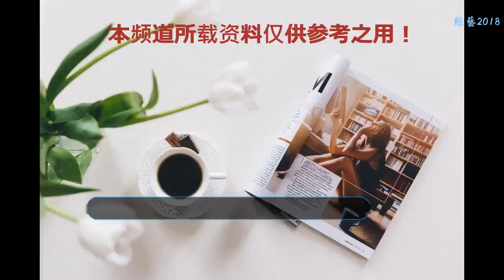鋼鐵俠不會離開，洛基也沒死透，復聯4 將是史無前例的復活游戲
在漫威《復仇者聯盟3》里滅霸那個震撼漫威宇宙的響指打出去之后，現在圍繞好萊塢電影最熱門的話題就是《復仇者聯盟4》中究竟誰能夠死去又活過來，雖然該片編劇馬庫斯早就表示：“《復仇者4》不會有你們想的那種安排，這不是你認為的那種電影，這些死亡都是貨真價實的，我只想告訴大家這是真的，而你越早接受就能越早走出傷痛，朝著下一階段邁進”。
    但影迷才不相信這些片方的煙霧彈，不到影片上映誰也無法確定影片的真實性，而有消息透露弗蘭克·格里羅他飾演的交叉骨有可能會重返復仇者聯盟的電影《復仇者聯盟4》，現在粉絲們可能有了新的設想，也許英雄們會利用時間空間微控制器去改變這場戰爭。
    《復聯3》滅霸收集了無線寶石，并且一個響指宇宙的一半生命都化為灰燼了，另一種新的理論認為滅霸可能在《無限戰爭》結束時穿越了時間，現在正坐在一個過去的地方看日出，讓誰復活怎么復和，這本身就是最有趣的好萊塢故事。
    誰會復活：洛基未必死定了，蜘蛛俠黑豹肯定歸來，甚至卡魔拉也沒濕透，有多種理論可以解釋《復聯4》將會是一部時間旅行電影的觀點，這可能會導致他們之前的場景會再現，甚至可能會返回一些其他不相關的地方或者時間。另一方面，由于角色獨立電影續集已經提上日程，被認為鐵定回歸的還有蜘蛛俠和之前火遍全球的黑豹，甚至被認為是第三部惹禍精的星爵，也有很大機會歸來；其中還有一個角色就是布洛克·朗姆洛也就是交叉骨。
    去年年底的時候，交叉骨演員透露會回歸引發轟動，復仇者聯盟有足夠的點來拼出復仇者的最終的結局，也有可能只是一個巧合，所以這并不是完全屬于透露《復聯4》的場景，不過正如前面提到的這位演員可能只是在和所有人鬧著玩，但在那之前已經有了足夠多的透露，這使得這次回歸看起來似乎是合理的。
    朗姆洛是為了在《美隊2》之后，扮演更重要的角色而設立的人物，而且他還繼續回歸到《美隊3》中成為反派交叉骨，因此他在《美隊3》開始時出現，不過《復聯4》真有可能會再給他一次登錄的機會。考慮到《復聯4》的秘密性，我們不會很快就能確定交叉骨的角色，會不會出現在明年的《復聯4》。
    如果真如大家預料的那樣，那么在一場史無前例的團滅之后，《復聯4》顯然將迎來一場史無前例的超級英雄集體復活，歸根到底是公正的熱愛，讓這些有趣的角色再度歸來，打破電影世界中的生死界，在這個好萊塢的復活游戲里，觀眾既是上帝也是所有角色的拯救者。